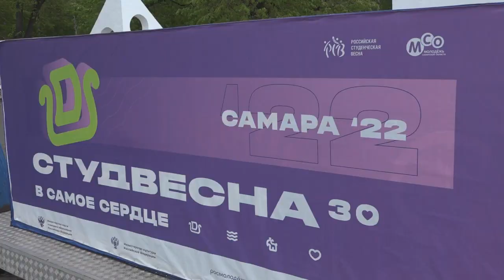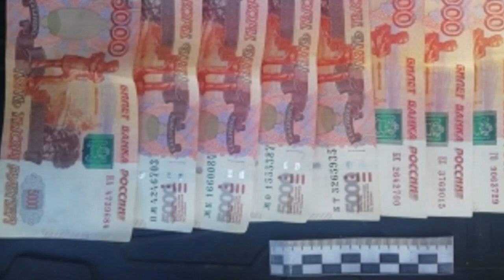Итоговый выпуск СТВ от 18 мая 2022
• В Самаре продлили время работы общественного транспорта
• В Самаре ограничат движение на нескольких улицах
• Самарские участники всероссийской студвесны проводят финальные репетиции
• Коронавирус. Отчет за 18 мая
• Дежурный по городу
• Туристический поток в Самарскую область увеличился на 91%
• Обзор происшествий
• Крылья Советов готовятся к матчу с Локомотивом